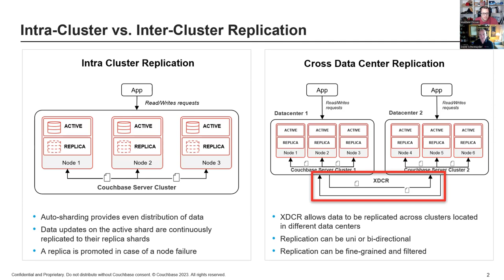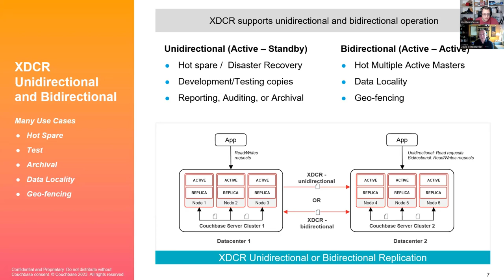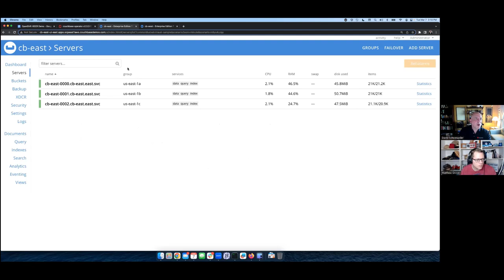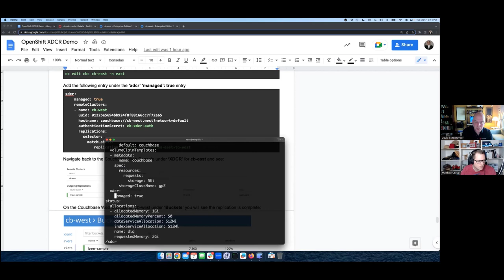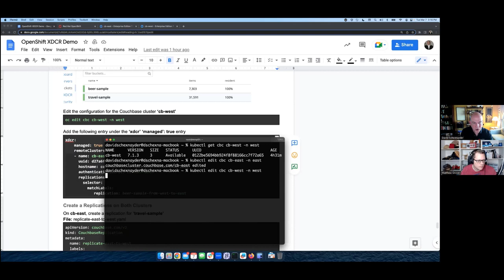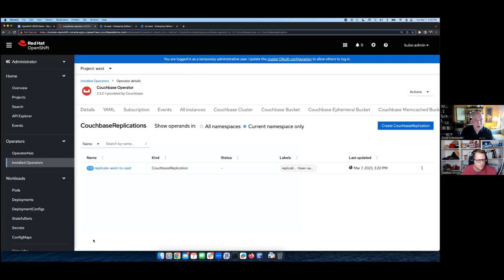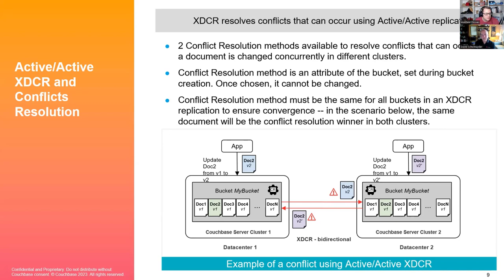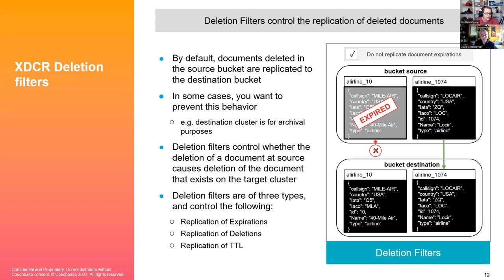Couchbase Cross-Data-Center-Replication (XDCR) demo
In this video, we'll be taking a deep dive into Couchbase replication, with a special focus on XDCR. We'll give you an overview of what XDCR is, how it works, and why it's so useful for managing data across multiple locations.
We'll also discuss some common use cases for XDCR, including disaster recovery, data migration, and global data distribution.
This video includes a demo of XDCR using the Couchbase Autonomous Operator for Kubernetes on RedHat OpenShift. While the demo focuses on this specific setup, the concepts and applications in the video can be applied to Couchbase Capella and Couchbase Server with or without Kubernetes.
Finally, we'll wrap up with an overview of XDCR conflict resolution, filtering, and deletion filter. Whether you're a seasoned Couchbase user or just getting started with data management and synchronization, this video has something for everyone. Join us and learn how Couchbase replication can help you improve your data management workflows and ensure data is shared across all your locations!